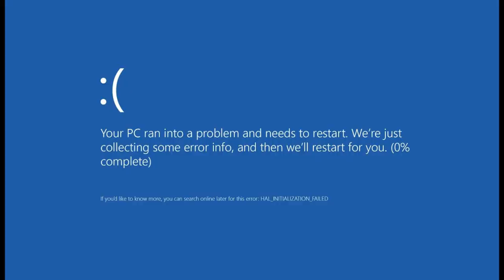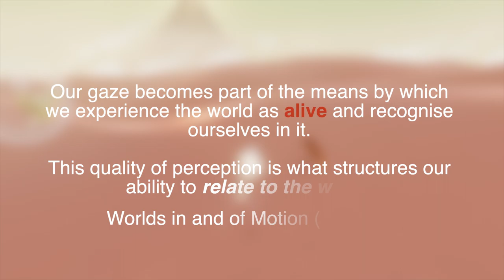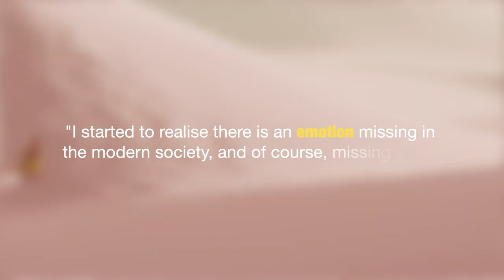How Video Games Make Us Cry - Animation, Aesthetics and Emotion in Journey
For a game with such a simple premise and animation style, how does Journey know just how to fill us with emotion and make us cry? It may surprise you to learn that the answer is all in the visuals, and how aesthetics in video games can determine our agency and sense of place within the beautiful virtual worlds they depict.

Juicy references 🤓

ARTICLE 📝
Johnson, Daniel 2017, “Worlds in and of motion: Agency and animation at the margins of video game aesthetics”, Journal of Gaming & Virtual Worlds, vol. 9, no. 3, pp. 225-241, DOI:10.1386/jgvw.9.3.225_1

RESOURCES 🔎
Top 50 Cyberpunk 2077 Glitches & Bugs #1 (Funny Random Moments Compilation) (2020). Alphyx. Video sent by Jb Mid. Accessed

Assorted images collected from Pixabay

Song: “Nascence”
Composed by Austin Wintory
Game: Journey (2012)
Developer: ThatGameCompany

Song: “Atonement”
Game: Journey (2012)
Developer: ThatGameCompany

Song: “Threshold”
Game: Journey (2012)
Developer: ThatGameCompany

Song: “Apotheosis”
Game: Journey (2012)
Developer: ThatGameCompany

Song: “To The Ancient Land”
Composed by Kow Otani
Game: Shadow of the Colossus (2005)
Developer: Team Ico

Austin Wintory is an absolute legend and low-key humble genius so please follow his channel and enjoy the marvelous soundtrack here